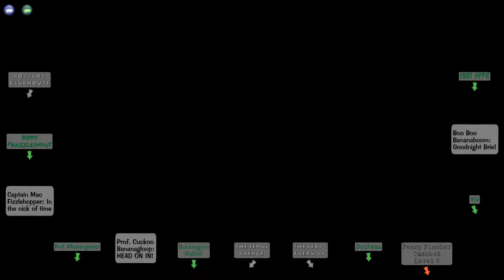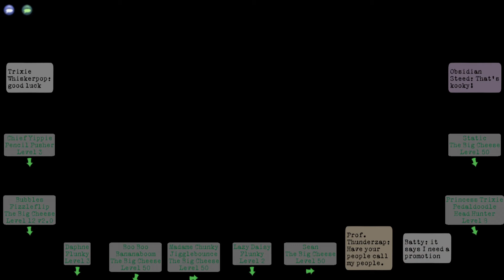Wisconsin's Finest Cheeses: Musical Tables! | Toontown Rewritten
During the 2024 Cartoonival Partner Palooza, Wisconsin's Finest Cheeses required toons to take on the CEO without doing any golfing during the seltzer round, and you needed to switch tables every time the CEO yells "Fore!". It was a really exciting challenge for everyone to try out.

Event Description:
A fan favorite Musical Tables! For this run, we will complete a normal C.E.O. until we get to the Seltzer round. There will be NO GOLFING. You must switch tables every time the CEO says "Fore!"

This event is a sequel to one of Yoshi's previous events. We will be completing C.F.O. runs nonstop for 3 hours. The rules are quite simple: no elevator shuffling or boarding groups of over 4 Toons. Given that the C.F.O. has frozen our assets and our water, Lure and Squirt gags will be prohibited. Other than that, get ready for some fun! See you then!